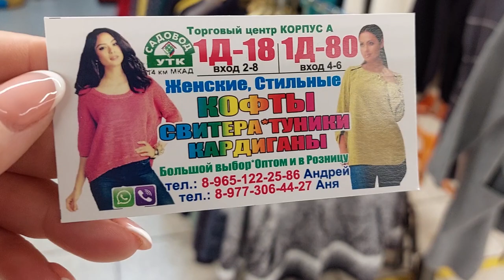ЖЕНСКАЯ ОДЕЖДА ПО САМЫМ ДОСТУПНЫМ ЦЕНАМ У АНИ АЛЬПАКА КАРДИГАНЫ ТОЛСТОВКИ БРЮКИ РЫНОК САДОВОД